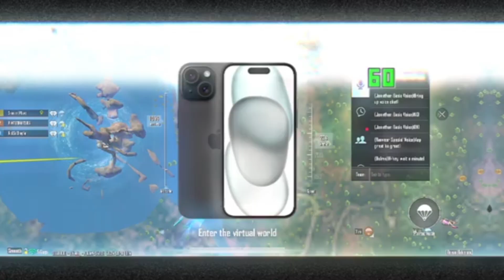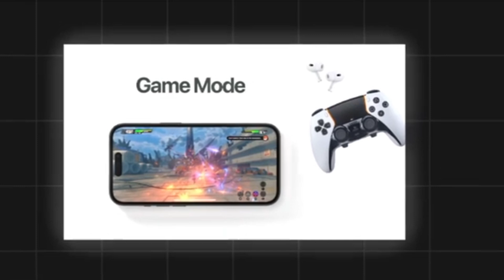😮 IPHONE 16 PRO MAX GAMING TEST | & BIG CHANGE | BATTERY TESTING.✅